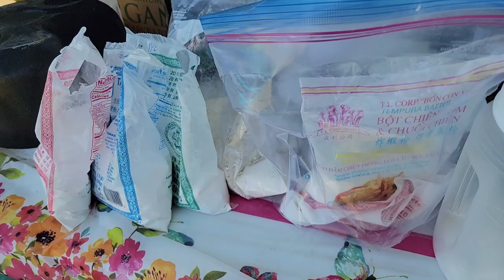Part 1 Labor Day Weekend Campout 2021 - Lots of Khmer Foods- Fried Banana...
Happy Labor Day weekend to everyone. We camped at Strawberry Reservoir over the weekend. It took us almost 7 hours pulling a 9,000 pound RV one way. We left the house at 7:30 pm Friday night and arrived at our campsite at 2 am Saturday morning.